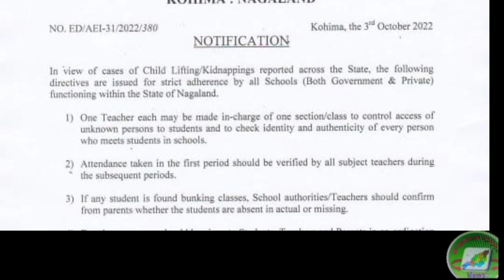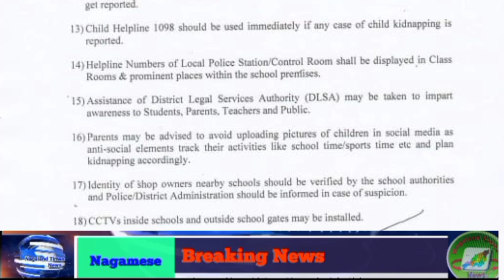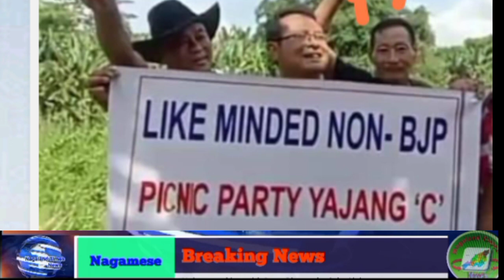NTN Phujor Laga Nagamese Khober| 4th Oct.2022